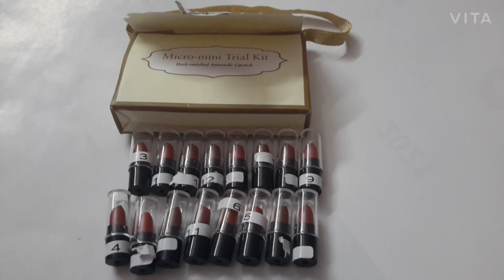FREE Sample Lipsticks कैसे ले | How to get Free Lipsticks online | Free online beauty products....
FREE Sample Lipsticks कैसे ले | How to get Free Lipsticks  online | Free online products कैसे ले